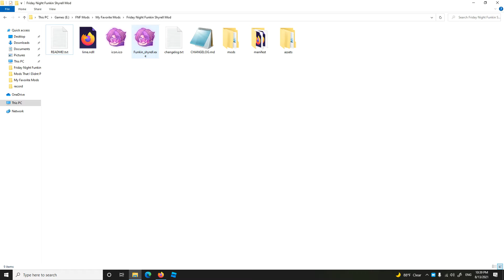Moh Plays Friday Night Funkin With Shyrell Mod (Omar Wanted Me To Play This Mod)